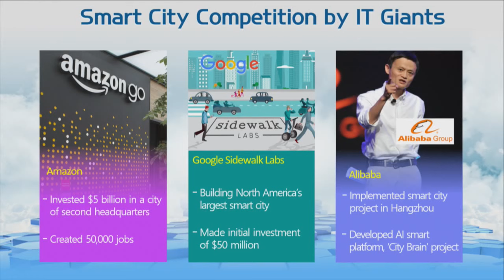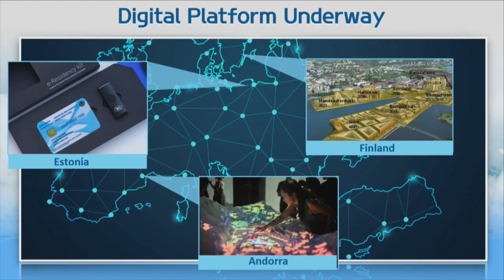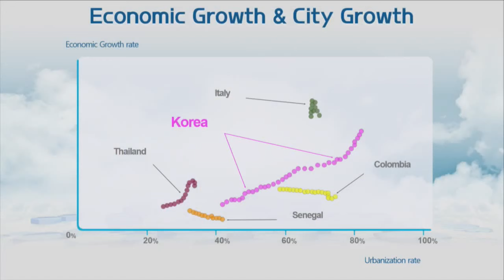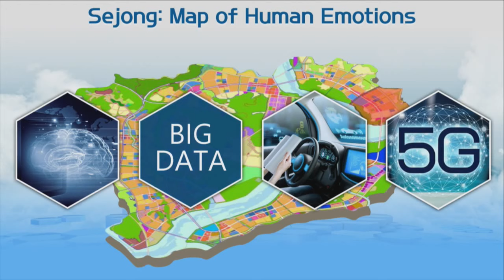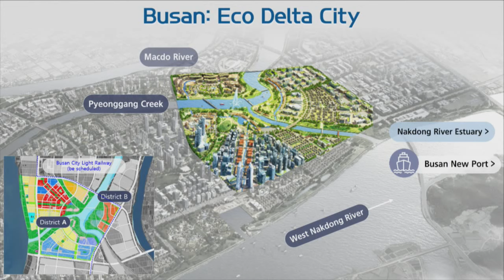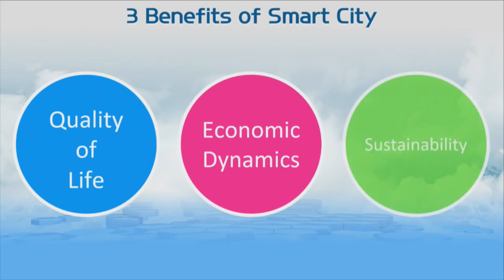WPC 2018 - Plenary session 15: Some impacts of a connected world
Moderator:
Virginie Robert, Chief Editor of the international desk, Les Echos

Speakers:
François Barrault, Chairman of IDATE DigiWorld, Chairman and Founder of FDB Partners
Chang Dae-whan, Chairman and Publisher, Maekyung Media Group, Member of the Global Commission on Internet Governance, former acting Prime minister of Korea
Francis Gurry, Director General of the World Intellectual Property Organization (WIPO)
Patrick Nicolet, Group Chief Technology Officer and Group Executive Board Member of Capgemini
Tobby Simon, Commissioner with the Global Commission for Internet Governance (GCIG), Member of the Trilateral Commission, Founder and President of Synergia Foundation